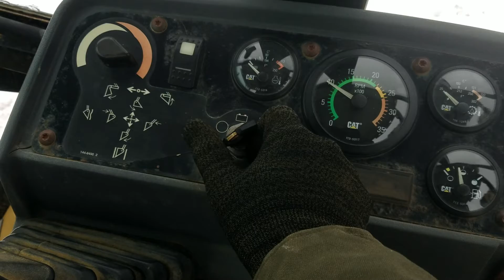1998 Caterpillar 416C Backhoe Loader For Sale Start Up Video!